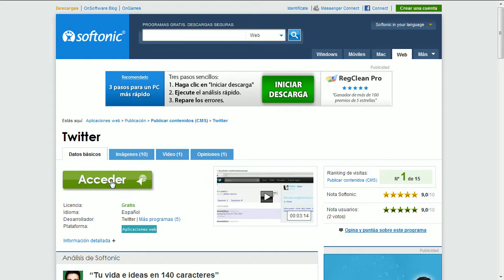Cómo registrarse en Twitter en español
Registrarse a Twitter: paso a paso.